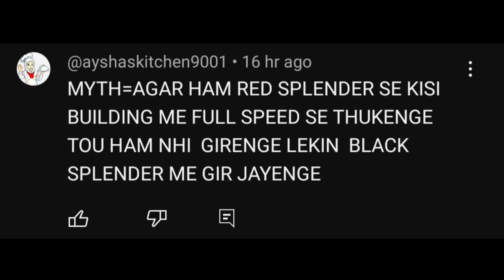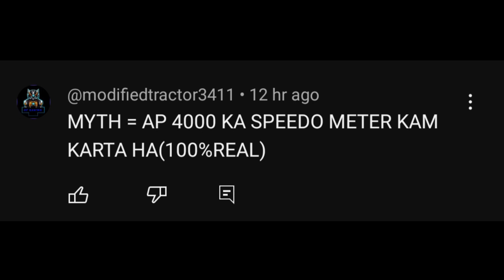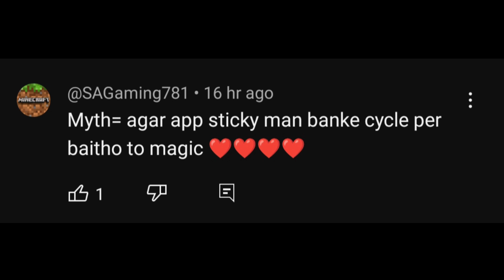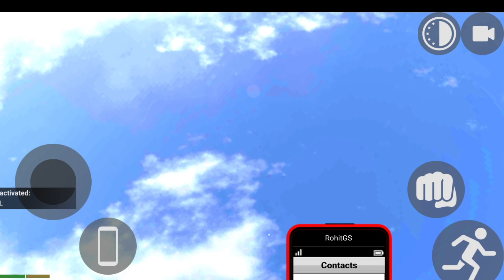Top 5 Myths In Indian Bikes Driving 3d #3 | Mythbusters #3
Top 5 Myths In Indian Bikes Driving 3d #3 | Mythbusters